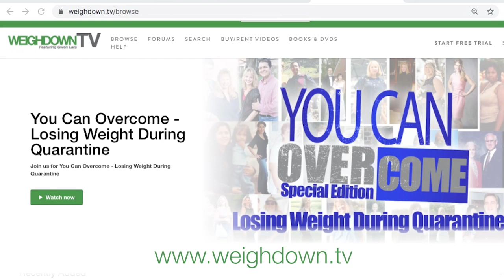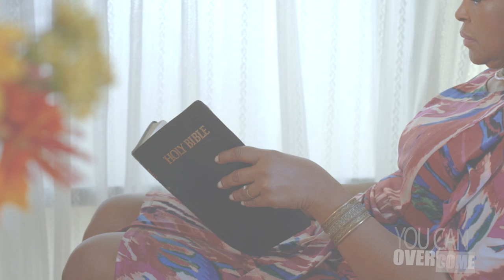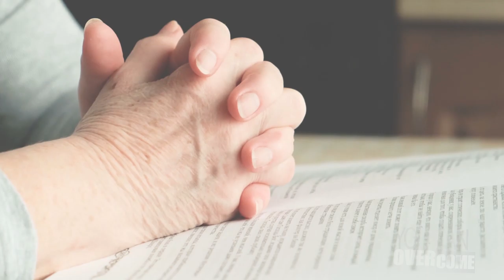Losing Weight During Quarantine | Life with Gwen and Joe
You Can Overcome!  This is not merely a statement of encouragement—it is also a powerful resource produced by Weigh Down Ministries and Remnant Fellowship Church that is broadcast LIVE each Wednesday evening through weighdown.tv!  For 17 seasons, Gwen has shared the stage with hundreds of people sharing incredible testimonies of how applying the Weigh Down principles has changed their lives.  Thousands of pounds of weight loss has been shared on the “You Can Overcome” show, but it’s not just about weight—topics covered in more than 300 episodes have touched every area of life: marriage, parenting, finances, youth encouragement, and laying down strongholds of every kind! In this episode of Life with Gwen and Joe, you will hear excerpts from a recent YCO show about losing weight during the 2020 COVID-19 quarantine. People just like you will share about how this time of “stay at home” has purified their hearts, blessed their time with family, and led to weight loss instead of the weight gain that seems to be happening across the nation during this time. The clips you will see on this episode are representative of the truth and encouragement that is shared weekly on the “You Can Overcome” show—powerful scripture and testimonies from real people who have experienced amazing fruit by putting God first in everything!  Enjoy this episode of Life with Gwen and Joe, then to catch previous YCO shows. You can also join us live every Wednesday at 6:00pm Central!  By putting this teaching into practice and hearing from others who are doing the same, you can overcome and find God’s Spirit in every area of your life!